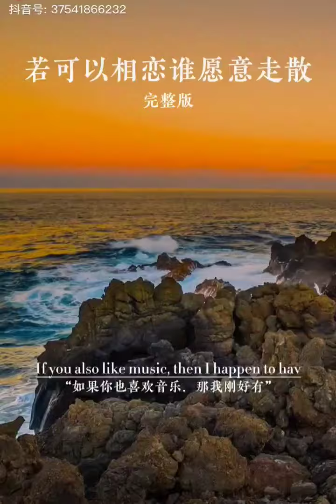若可以相恋何必走散